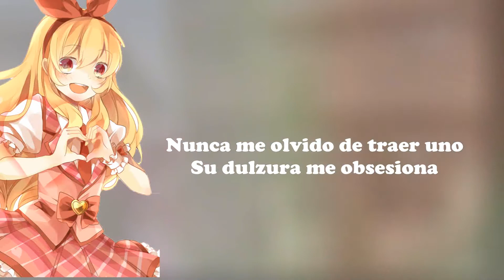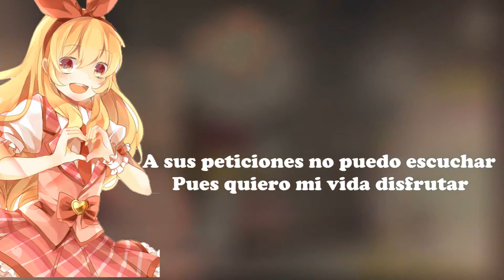【Candy Candy】Fandub Latino【Sinay & Karenzita 】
Recomendación: Escucha con audífonos se escucha bonito uwu
Descripción: Bueno si suben la calidad se escucha mejor y con audífonos a un más, si no les agrada son libres de cambiar de vídeo y si les gusta pues , denle me gusta , comenten y suscríbete a mi canal n_n

Bueno tercer  intento por subir el video x.x omitan mis errores de edicion ...pero asfghjd

Espero enormemente les guste el fandub pues esta echo con mucho amor para todos ustedes , vengo con la hermosa voz de sempai Sinay ...te amo ashjd XD y nada no se mi primera descripción era mas hermosa pero ya fue u.u los jamo :D
Créditos
Voces : Sinay & Karenzita
Edición de vídeo: Karenzita Hyuga
Edición de audio: SinayPaohla
Letra : Ranita Conejito

CANDY CANDY
Original: Kyary Pamyu Pamyu
Cover: Giga & Orebanana
Illust&Movie: △○□×
Vocal: GUMI

Sígueme a mi  :
• Pgina de FaceBook  ≧◡≦